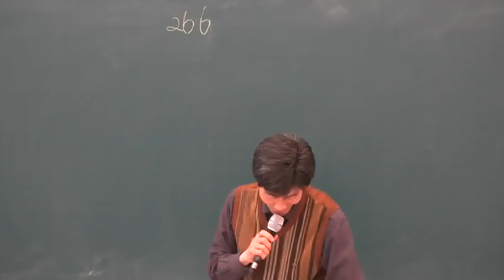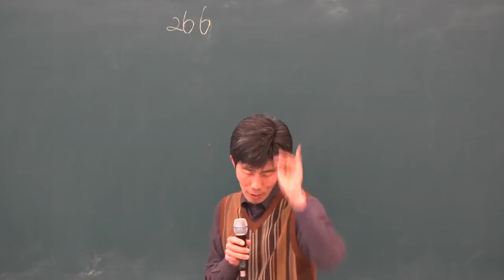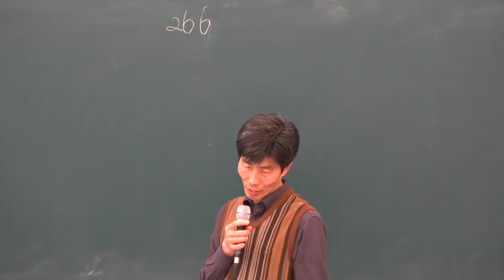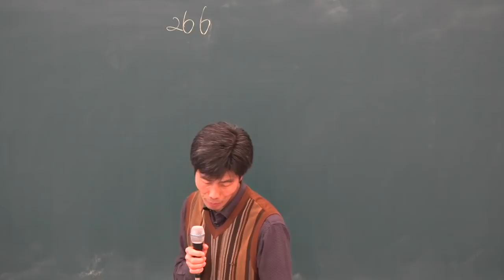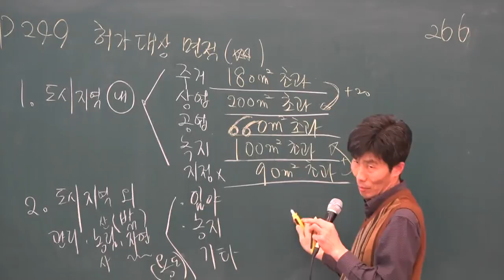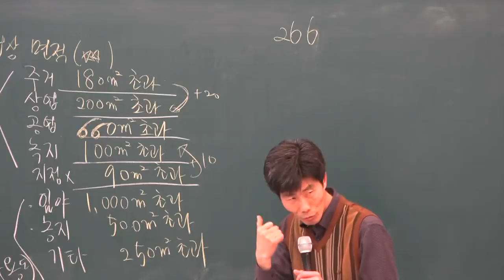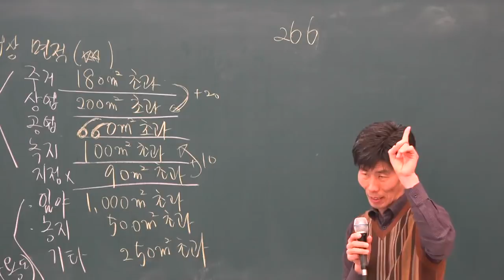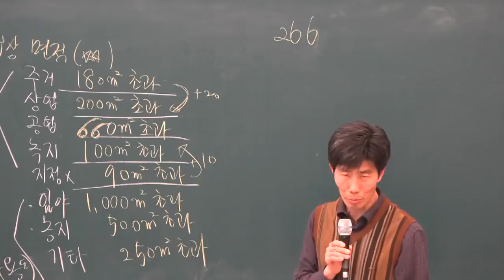[공전무] 2019년 공인중개사법령 및 중개실무 기초이론 12-17